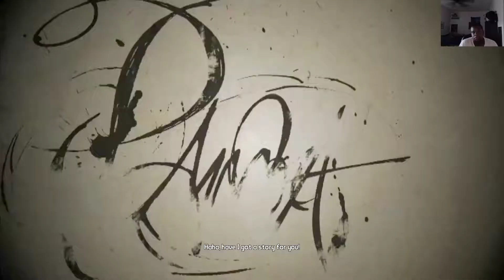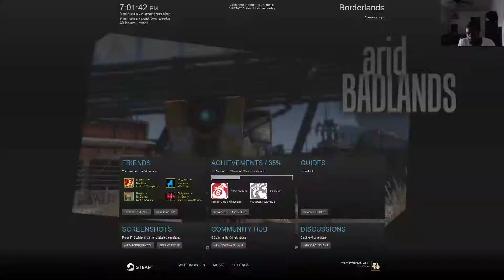Borderlands Walkthrough(Lilith) Part 1